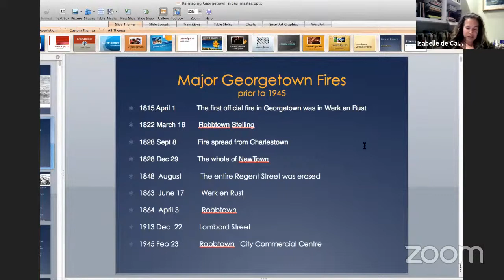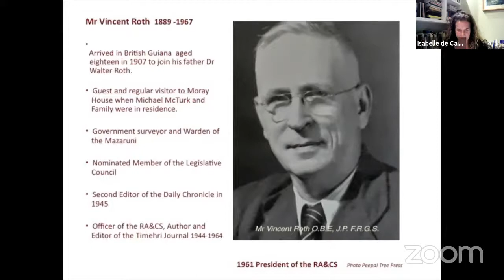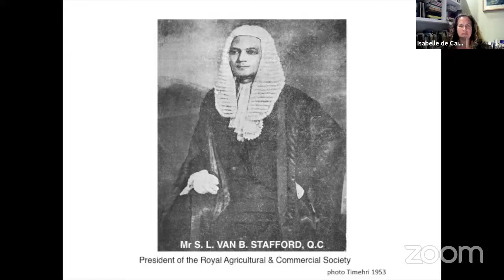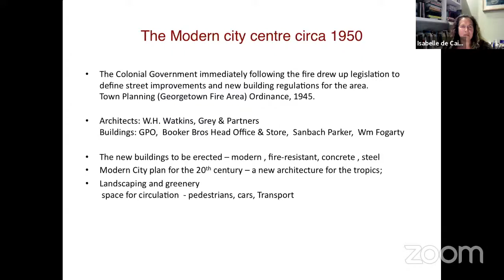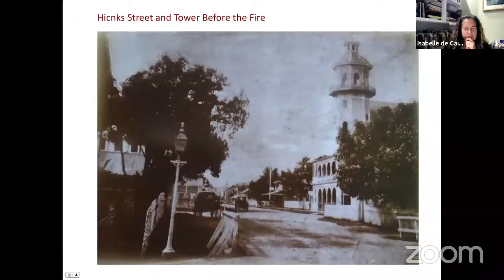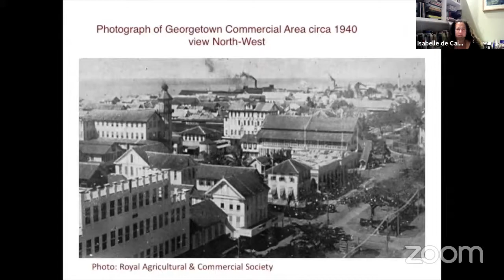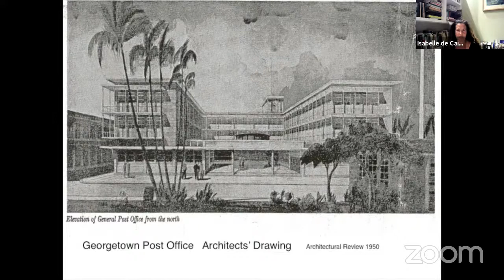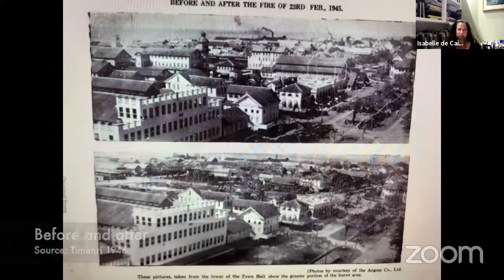The 1945 Fire & the Phoenix City